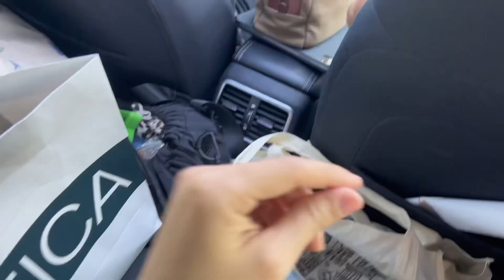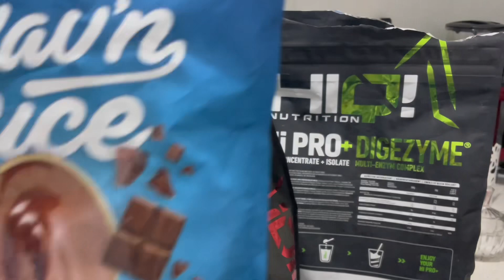Güzel buluşmalar keyifli sohbetler 💐 HASTANE ÇANTASI 👼🏻 🧿 VLOG 📸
Ayrıca, güncel indirimleri sizler için instagram hesabımdan sık sık haber edeceğim, isterseniz beni ordan da takip edebilirsiniz.
İnstagram adresim 💗, ➡️ akayminaa

Tiktok adresim 💖 , ➡️ akayminaa